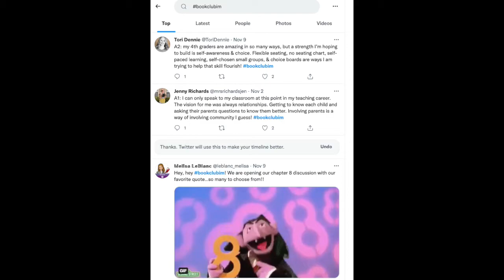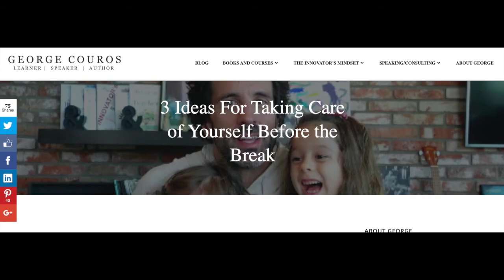Connecting Through the Innovator's Mindset - A Convo with Melisa, Tori, and Jenny - S2 EP48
In this episode of The Innovator’s Mindset Podcast - A Convo with Melisa, Tori, and Jenny, George Couros welcomes three members of the bookclubIM group who connected after one of Couros’ keynote presentations! Couros reflects on a strategy he uses to help educators make connections and learn from those across the hallway while still making connections with others around the world. The four talk about mitigating learning loss and creating a solution for the problem - too often, the conversation stops at addressing the problem, but these four connect to create solutions! Each guest, Melisa, Tori, and Jenny, share what they are doing for their learners, how they build relationships, and how they have used the ideas shared in The Innovator’s Mindset to create their own solutions. You can join bookclubIM at 8:30 central standard time every Tuesday through January of 2022!

*Watch on YouTube for a special guest appearance by Fred

Innovator’s Mindset (book on Amazon)

3 Ideas for Taking Care of Yourself Before the Break (blog post)

Quotes:
“It is their classroom, we are just privileged to teach in it.” - Tori Dennie

“We have to be conscious as educators to not lose our spark.” - Melisa LeBlanc

"How can we meet the needs of our students and meet them where they are right now?" - Jenny Richards